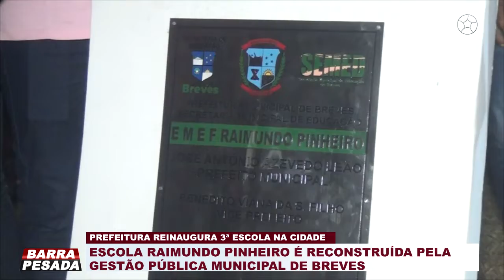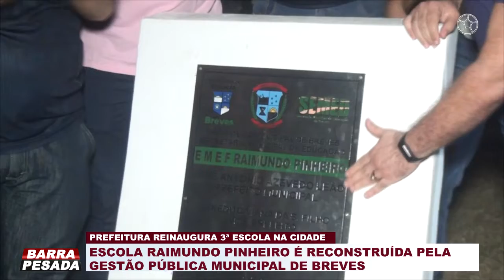PREFEITURA DE BREVES REINAUGURA ESCOLA RAIMUNDO PINHEIRO